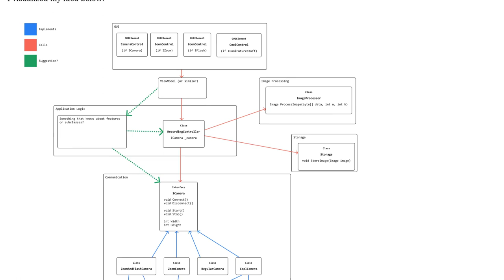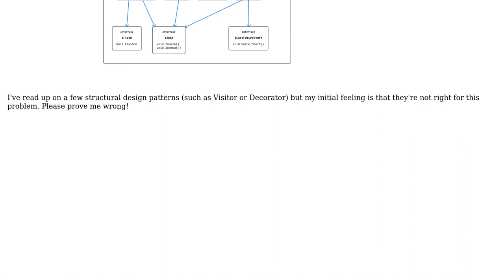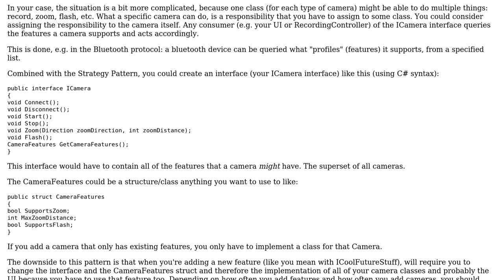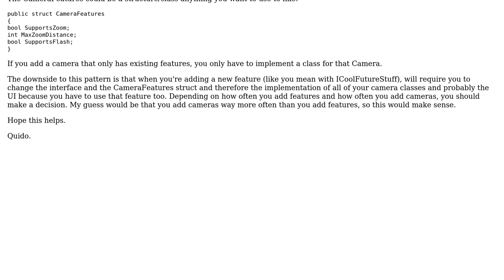Software Engineering: Base interface with extensions (2 Solutions!!)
Software Engineering: Base interface with extensions

With thanks & praise to God, and with thanks to the many people who have made this project possible! | Content (except music & images) licensed under CC BY-SA | Music | Images & others | With thanks to user Quido user Mattias user Martin K and the Stack Exchange Network Trademarks are property of their respective owners. You are responsible for your own actions.